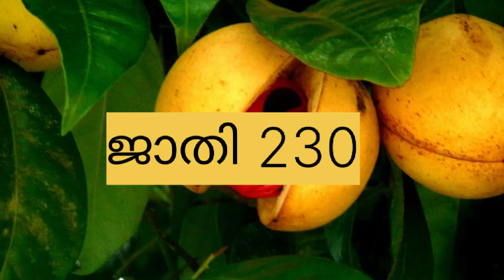whole sale market kerala today, today coconut rate 10-11-23